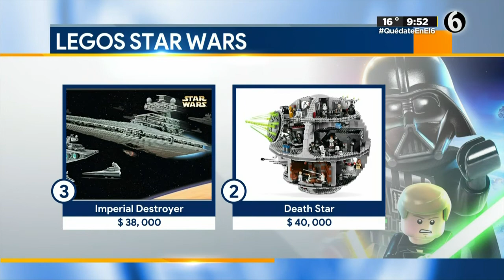Colección de Lego Star Wars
Los Legos de Star Wars más caros; una figura cuesta más de 100 mil pesos. ¿Lo pagarías?